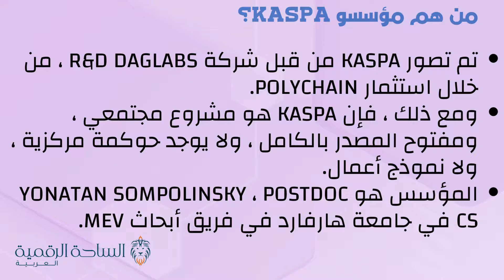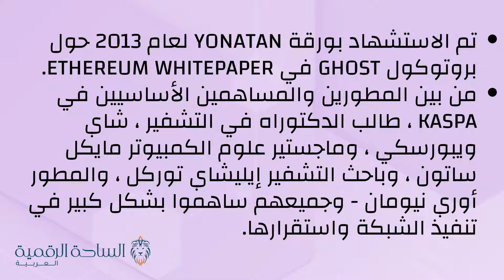KAS / Kaspa العملة الرقمية